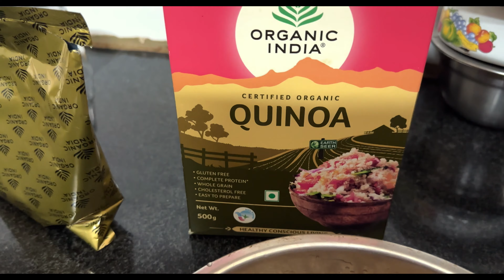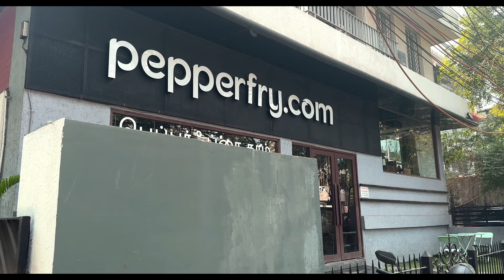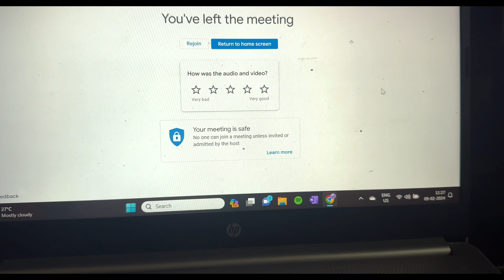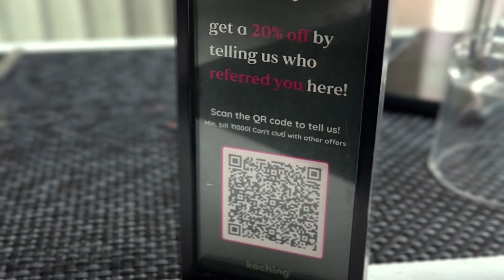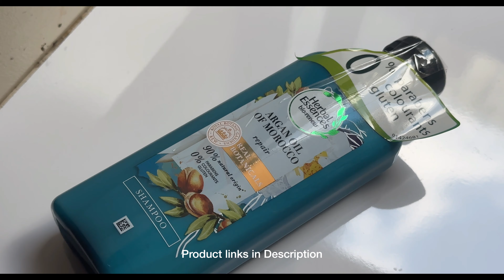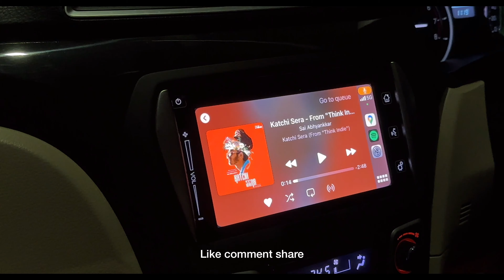1st VOICEOVER | aesthetic cafes | சமையல் | Nykaa unboxing, hair care | skincare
Hey cutiessss, Back with a voice over video after so long. This week was super fun and I have shared some amazing recipes for you all to try.

I am Divya. I worked as a data analyst in the UK. I am currently freelancing as a Data mentor at Topmate. If you are an aspiring data analyst, I can provide guidance and help you navigate difficult interview.

Cafes:
Tora Cafe -  24, Besant Ave Rd, next to Circuits99, Arunachalapuram, Adyar, Chennai, Tamil Nadu 600020